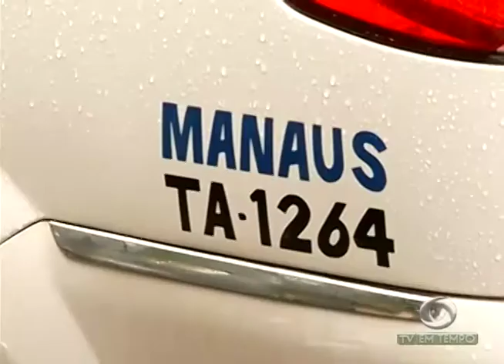BOLETIM EM TEMPO - MANHÃ (17.03.2017)